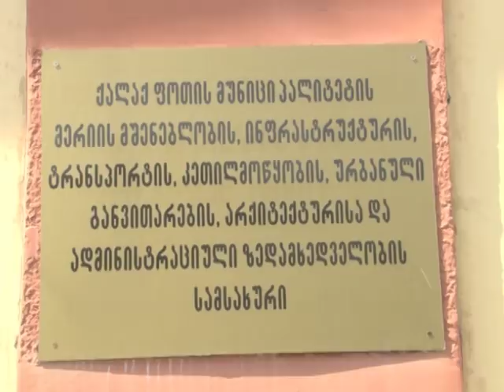რა პრობლემები აწუხებთ ფოთის ნინოშვილის უბანში 08 09 17